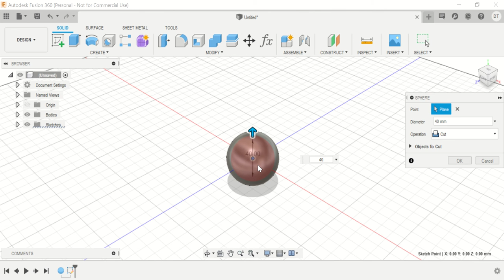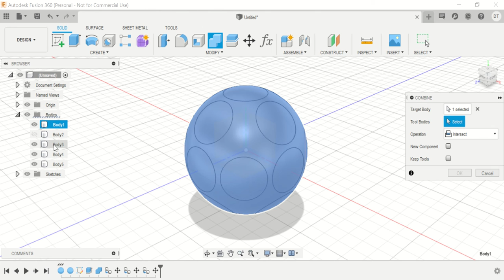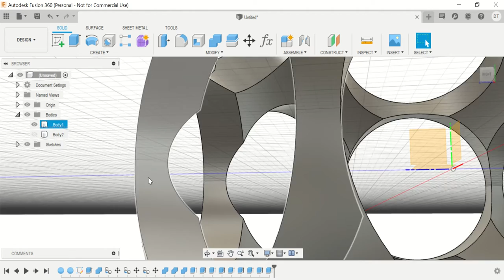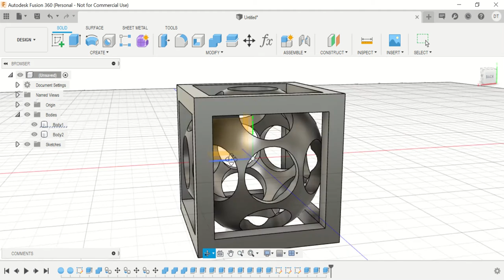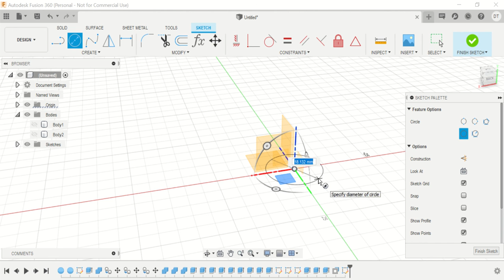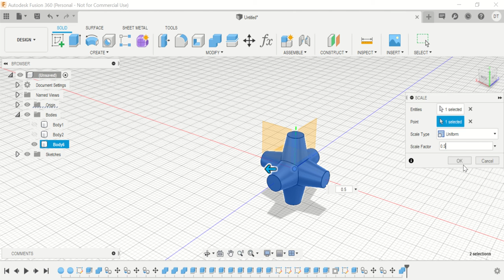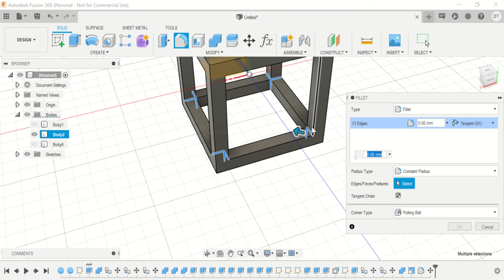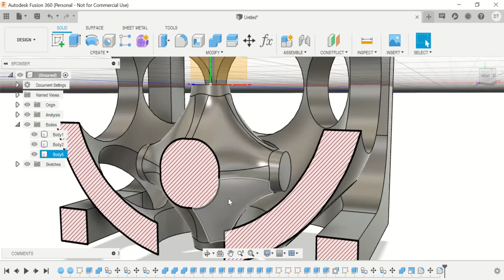Fusion 360: Double Trap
Making a Double Trap, Jack inside a sphere inside a box